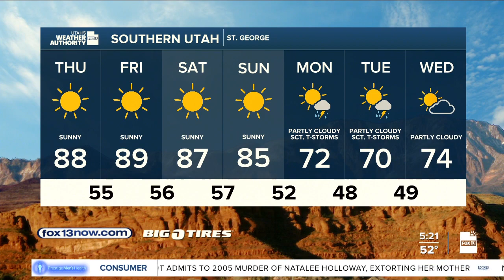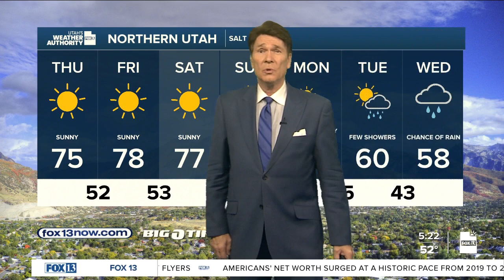Perfect weather day! Thursday, October 19